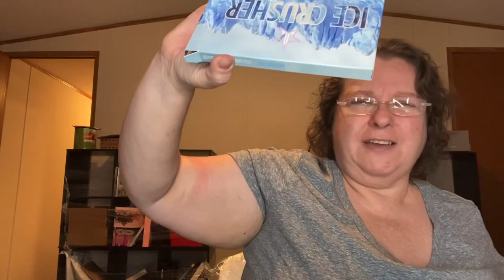Jeffrey star mystery box